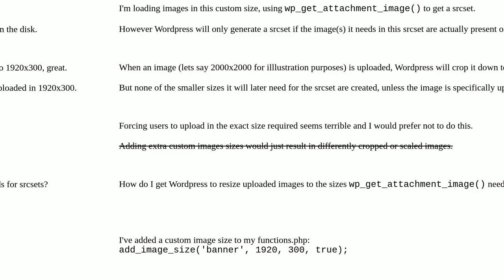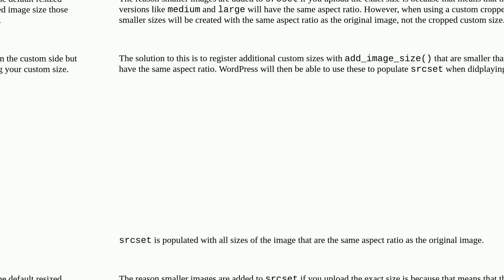How to get Wordpress to resize images for srcset?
A special thanks goes out to the community

  images cropping uploads attachments